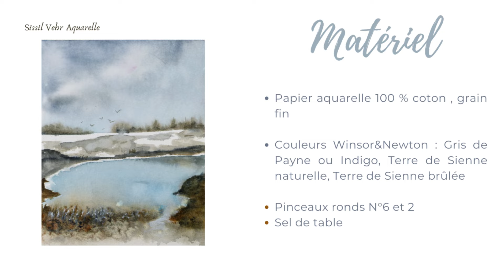Aquarelle : 3 couleurs, 1 pinceau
Tutoriel  d'aquarelle : Comment peindre un paysage d'hiver avec une palette réduite

Pour apprendre et / ou progresser : tutoriels complets, en temps réel, expliqués étape par étape disponibles

Bonjour !